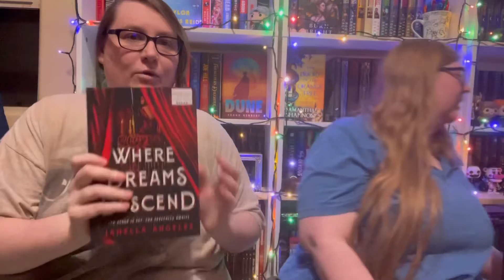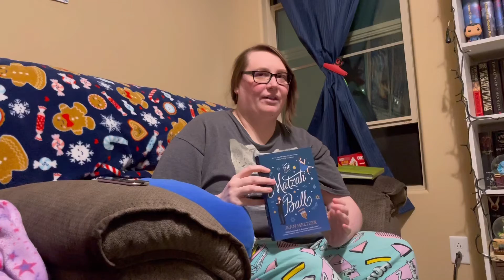🕎 A Very Merry Hanukkah Reading Vlog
In which we light many candles.

Sarah
Rat Insta: @hallofrats